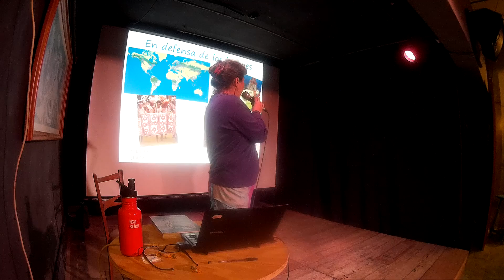Maite Mompó en Almería 2